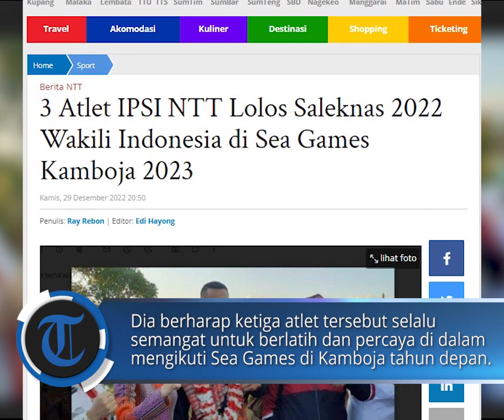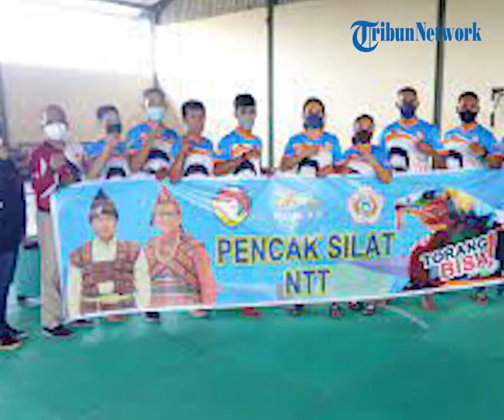3 Atlet IPSI NTT Lolos Saleknas 2022 Wakili Indonesia di Sea Games Kamboja 2023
POS-KUPANG.COM, - Sebanyak 3 atlet Ikatan Pencak Silat Indonesia (IPSI) Provinsi NTT berhasil lolos Seleksi Nasional (Seleknas) tahun 2022 untuk mewakili Indonesia pada Sea Games 2023 di Kamboja. Kamis, 29 Desember 2022 (POS-KUPANG.COM, Ray Rebon)

Artikel ini telah tayang di Pos-Kupang.com dengan judul 3 Atlet IPSI NTT Lolos Saleknas 2022 Wakili Indonesia di Sea Games Kamboja 2023,

Penulis : Ray Rebon
Editor : Edi Hayong
Vpo  : Irland